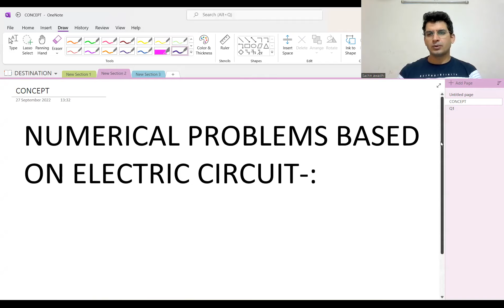CLASS-10 || SCI || ELECTRICITY || HOW TO SOLVE NUMERICAL BASED ON ELECTRIC CIRCUIT || CH-12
II CLASS-10 II
|| SCI II
|| ELECTRICITY II
|| HOW TO SOLVE NUMERICAL BASED ON ELECTRIC CIRCUIT  II
|| CH-12 ||